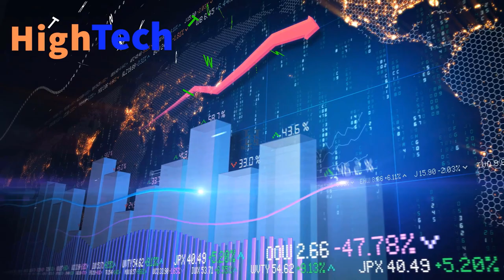Gaming RGB PC Build i9 9900KF OC 5.0GHz, H110i, Z390 AORUS PRO,EVO 970 PLUS, GTX 1050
Gaming RGB PC Build Intel i9 9900KF OC 5.0GHz, Gigabyte Z390 AORUS PRO Motherboard, Corsair Hydro Series™ H100i RGB PLATINUM 240mm, Samsung SSD 970 EVO Plus NVMe M.2 500GB , Samsung SSD 960 EVO NVMe M.2 250GB, WD Blue PC SSD 512GB, MS Metropolis Pro PC Case...

9th Gen Intel Core i9-9900kf desktop processor, unlocked, without processor graphics. Features Intel Turbo Boost Technology 2.0 and offers pro-level performance for gaming, creating, and overclocking.

Z390 AORUS PRO uses very high performance thermal design by combining 2 heatsinks with Heatpipe, thick thermal pad, providing ultimate MOSFET cooling performance for enthusiasts, overclockers and gamers. Pre-installed I/O Shield.

The CORSAIR Hydro Series H100i RGB PLATINUM is an all-in-one liquid CPU cooler with a 240mm radiator and vivid RGB lighting that’s built for extreme CPU cooling.Two 120mm CORSAIR ML PRO Series RGB magnetic levitation PWM fans deliver a blast of color and improved airflow for extreme CPU cooling performance.

The #970-EVO-Plus reaches sequential read/write speeds up to 3,500/3,300 MB/s, up to 53% faster than the 970 EVO.The ultimate in performance, upgraded.

960 EVO Series NVMe M.2 SSDs, Non-Volatile Memory Express (NVMe) with a new Polaris controller outperforms our SATA SSDs with exceptionally fast read/write speeds, and Samsung TurboWrite technology accelerates write speeds even further.

Credits:
Music used in this vdeo

🔴My PC Specifications🔴
16GB DDR4 G.Skill TrdidentZ RGB CL 14 Dual Channel 3200 MHz